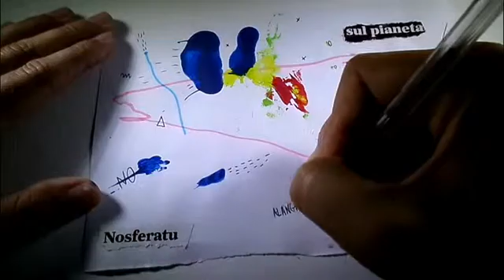ALANGRIME- DAILY VIDEO ART PROJECT / 293